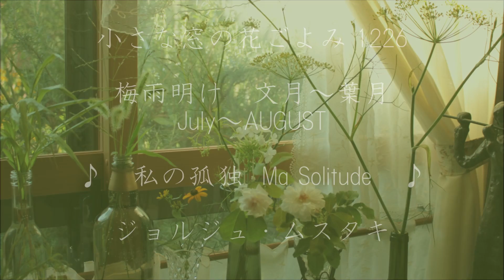小さな窓の花ごよみ 1226 梅雨明け ♪ 私の孤独 Ma solitude ♪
八月二日、新潟も梅雨明けしました。庭のルドベキアも乙女りんごの実も、晴れ晴れと嬉しそうです・・道端の猫じゃらしと草の花、名も知らぬ草ですが、繊細な花穂に惹かれてしまいます。幼い頃から見慣れた草だからでしょうか・・・ジョルジュ・ムスタキの「私の孤独　Ma solitude」、しみじみ懐かしく好きな歌です。心が安らいで癒される曲、私にとって大切な歌に重ねて編みました♪♪